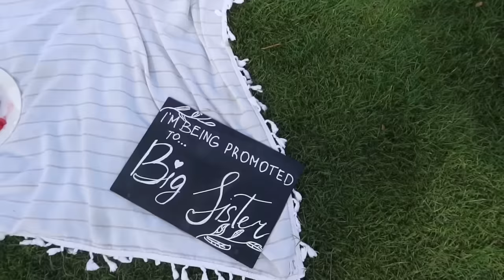I'M OFFICIALLY 30!! My dream b-day VLOG | Vita Sidorkina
Hi, loves! I’m officially in the 30s club, and I’m loving it so far! Ahah. When all my friends ask how it feels to be 30, I say, ‘So far, so good—no grey hair or extra wrinkles just yet, lol.’ But jokes aside, I truly feel that 30 is such a great age for a woman when you know who you are and what you want. I mean, I don’t know fully, but you know those weird, nonsensical anxieties are gone! I had the best, most fun birthday party—I truly love birthdays; they charge me up for the year ahead! Enjoy watching and let me know what you think about this episode. ❤️😊

Find event company on Instagram: @blossomevent.co